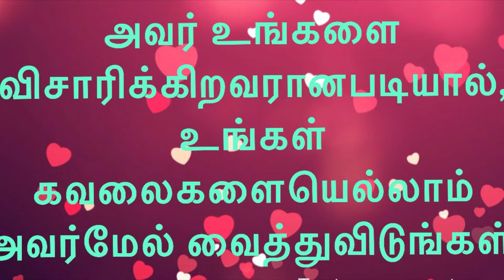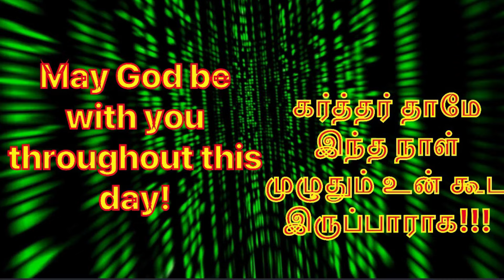Daily Bible Verse/இன்றைய வேத வசனம்/today’s blessing/13-05-2024/Watch this today and get blessed/God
in Tamil/

 Happy day /Happy/RSS/BJP/Friday /March 2024